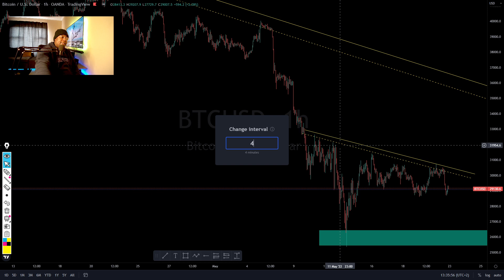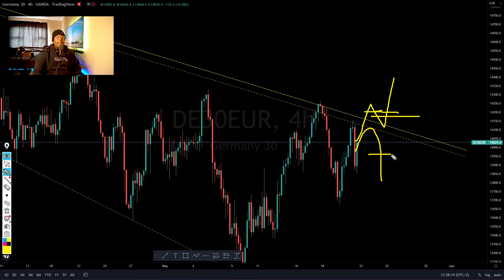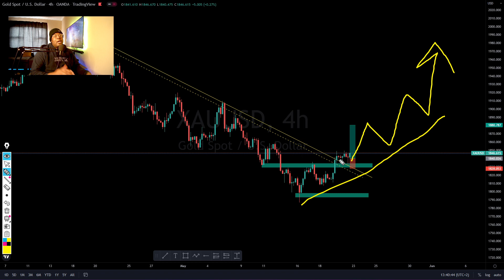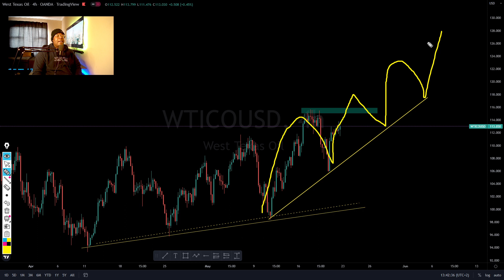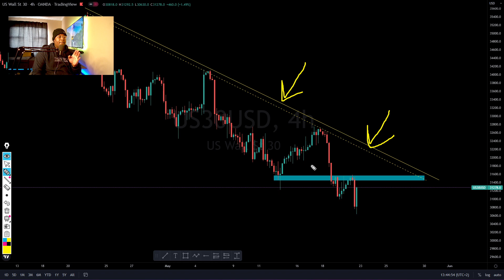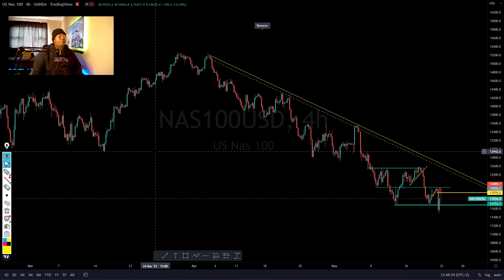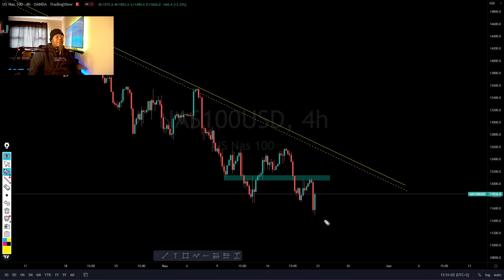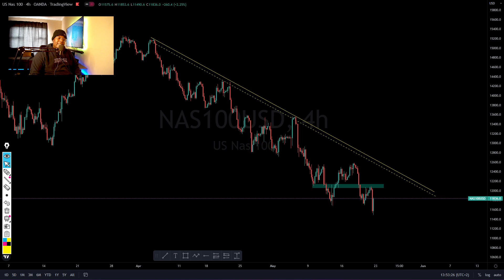Forex Weekly Analysis | NASDAQ 100, US30 & USOIL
My Services:
12 Months Mentorship and VIP Signals $200
Monthly Signals $45
Signal Indicator $60
Win a prize worth between $5 and $400, simply trade enough lots to meet the requirement for the prize levels below.
Bitcoin Payment available
BITCOIN : 3JwfZFYJ2iQXA7gwXcy8yXFvhxf2CLPd1L
Open an account with Moomoo and get a free stock from $3 to $3500
Recommended Brokers:
I'm on Instagram as @xtrahot_forex

0:00 INTRO
2:21 BITCOIN
3:31 DAX40
5:21 GOLD
7:21 USOIL
9:15 US30
14:53 NAS100